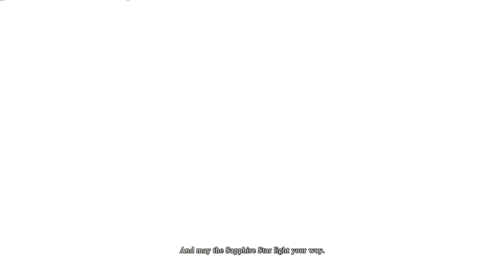Monster Hunter World - Gameplay Walkthrough Part-01 PS4 PRO